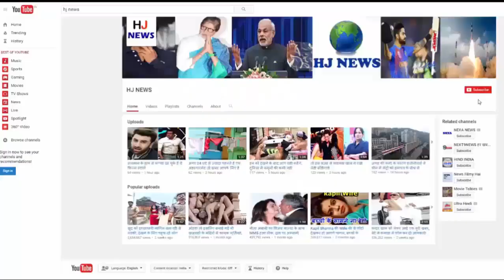नवजात को खरीदने के लिए लगी 50 हजार की बोली, फिर जो हुआ...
In one gram panchayat of Mirpur block of Sonbhadra, a person tried to sell the newborn child on Sunday. Some people even put the price of 50 thousand rupees. However, when the case comes to light, the buyer slips. On the other hand, there is a possibility of any racket being hand in this case.

A person's wife in Koharolia gave birth to a child five days earlier. After this the health of the woman has worsened. In the absence of treatment due to poverty, the woman died on Friday. The woman already had two daughters and two sons.

It is said that this person, worried about the fertility, tried to sell the newborn son on Sunday. After knowing this, the couple started reaching her house. From an unexpected point of view, no one came from the Khadia. A couple has also reached Bina. These people were either without children or had no sons.

When some people arrived there at the four o'clock in the evening, the buyer slipped away after seeing the opportunity. The people present there said that the father had asked for a lakh rupees of the newborn, but the buyers were not ready to give more than 50 thousand. The police of Bina Chowki told that the matter was not known.

If this is the case then the newborn will not be allowed to sell. While the Superintendent of Police RP Singh also refused to know about the case.

HJ NEWS !!